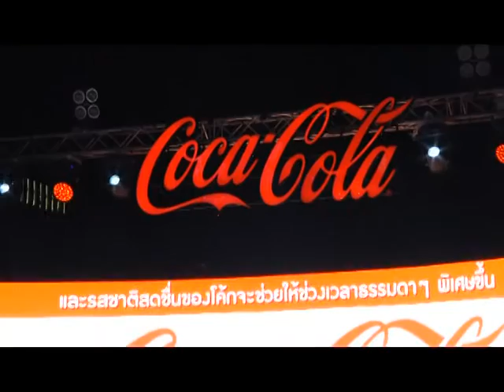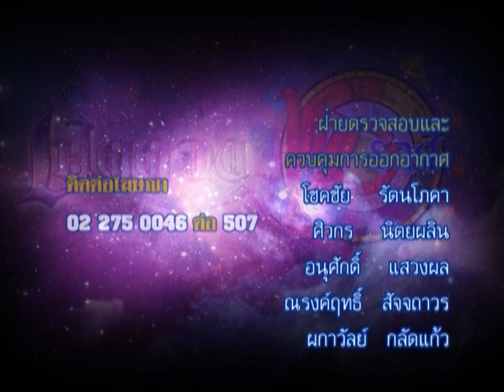รายการเปิดดวง 12 ราศี | 10/02/59 | EP 4/4